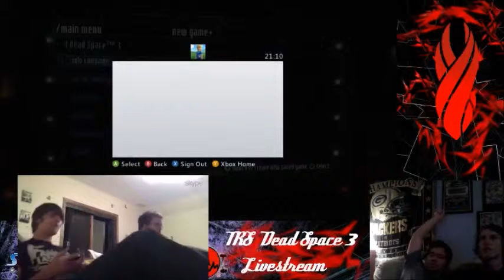Dead Space 3 Brocast - Pt 2 [Recorded] "The Daily Life Of The Brocast Team"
The Brocast (Dmaulinator, Link and Sora) plays a rather interesting game with over the top weaponry.  The episodes now are rather choppy but we figured out the issue and soon there will be high quality episodes : D